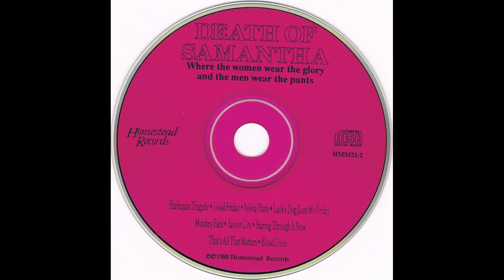Death Of Samantha – Where The Women Wear The Glory And The Men Wear The Pants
Death Of Samantha was formed in Cleveland, Ohio, in 1983 by singer and guitarist John Petkovic (son of Serbian exiles), taking its name from the title of a Yoko Ono song and its backbone from the remnants of Reactions (bassist Dave Swanson) and Suspect Devices (guitarist Doug Gillard).

The second album, Where The Women Wear The Glory And The Men Wear The Pants (Homestead, 1988), is their most aggressive, compact, and straightforward work. Opening in epic fashion with Harlequin Tragedy, perhaps their most famous track, a scratchy power-pop anthem with a refrain that crosses Doors and Sex Pistols (with the historic lines "We're living for nothing/ and dying for less"), the album oscillates between anthemic tone (echoed by Savior City) and disenchanted chronicler tone. The bulk of the work is made up of fast, free-running rock'n'roll like Good Friday (heavy-metal panzer bass and rowdy Southern boogie guitar), Monkey Face (a Cramps-esque rattling rockabilly with piano and rhythm'n'blues horn section that mutates into a Bo Diddley-esque tribal jam), and Staring Through It Now (even more boisterous and rowdy). Blood Creek and Lucky Dog are more extended psychodramas, evoking the psychedelic civilization of Jimi Hendrix, Eric Burdon, and Jefferson Airplane. The former, in particular, burns with a spasmodic fever. Everything coagulates around Petkovic's vibrant baritone, Gillard's high-voltage electric shocks, and the tremors of the irrepressible rhythm section. It is a record of "classic" rock masterfully executed with punk eagerness, a flawless work that gives no respite from beginning to end. Petkovic's emphatic, Brecht-ian declamation mixes the operatic, decadent tone of Roxy Music's Bryan Ferry, David Byrne's intellectual neurosis and the jovial call to arms of the Fleshtones' Peter Zaremba.

Tracklist:

                Harlequin Tragedy 00:00
  Good Friday 05:50
  Sylvia Plath 09:20
  Lucky Dog (Lost My Pride) 12:51
  Monkey Face 20:42
  Savior City 24:28
  Staring Through It Now 28:37
  That's All That Matters 31:54
  Blood Creek        34:49

Flac/Lossless audio